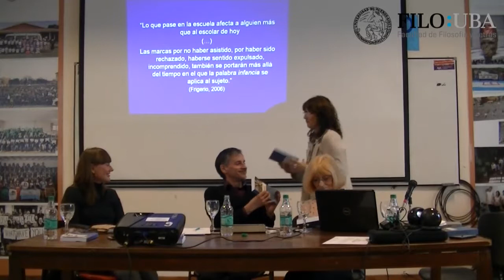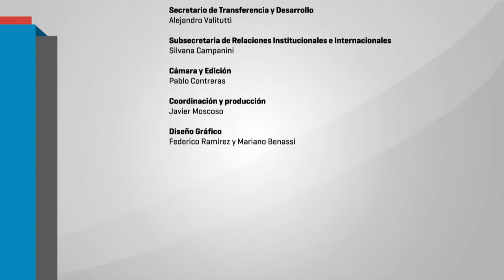II Jornada Educación y Psicopedagogía: Miradas hacia la educación inclusiva